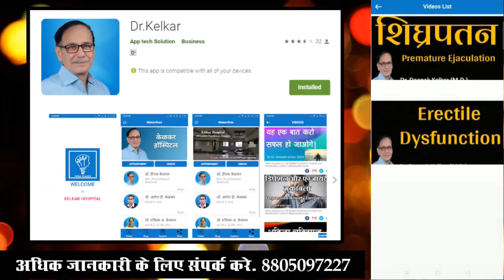Possibility Of Uncertainty - Dr. Deepak Kelkar (MD) Psychiatrist Hypnotherapist Psychotherapist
• Psychiatrist
• Hypnotherapist
• Psychotherapist,
• De-addiction Specialist
• Sexologist

     3 )Kelkar Hospital Channel

Anishchitata - ki sambhavana ka ilaj Dr Deepak Sir ke pass
Anishchitata - ki sambhavana kab hoti hai
Anishchitata - ki sambhavana ka treatment
Anishchitata - ki sambhavana se kaise bache
Anishchitata - ki sambhavana iske lakshan